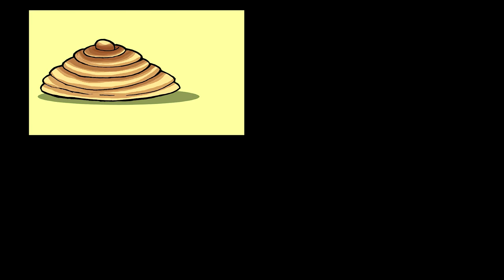Tomi az autóversenyző - Tomi mesék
Tomiéknál gokart pálya nyílt a város szélén. Tomi azonnal jelentkezni akart tesztpilótának, de volt egy kis bibi!